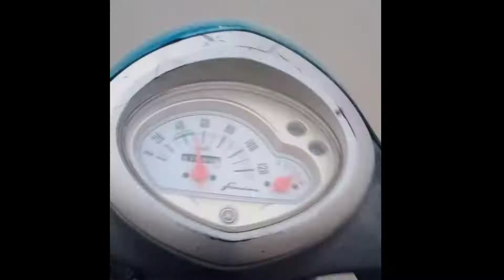AaJ To pAka gaYa😅😅😅 Yi kYO scooter CHalA RaHI hA😫😫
On this video
Demag ka dahi ho gaya
Bas raita ban si rah gaya
Badi hi galdi mast mast videos ani valai ha
Bas support karo friends 😊😊😊